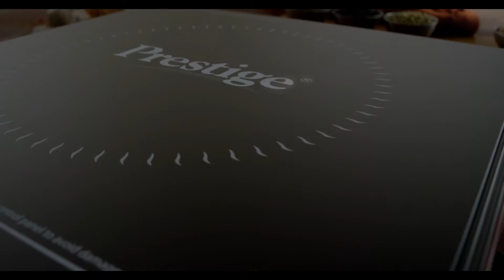PRESTIGE COOKTOP - Adv.(MARATHI)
The Prestige Induction Cook-Top PIC3 V3 with automatic keep warm function offers quick and consistent heating at the highest efficiency.